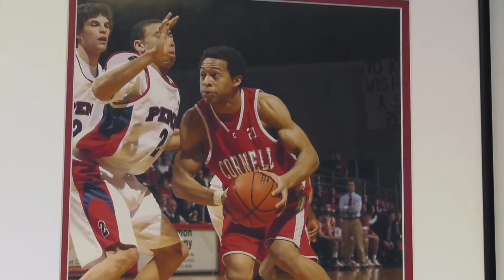Joint Replacement: Ugo Ihekweazu, MD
Meet Ugo Ihekweazu, MD, Joint Replacement Surgeon at Texas Orthopedic Hospital. To learn more about Dr. Ihekweazu and the services offered at Texas Orthopedic Hospital, visit TexasOrthopedic.com.